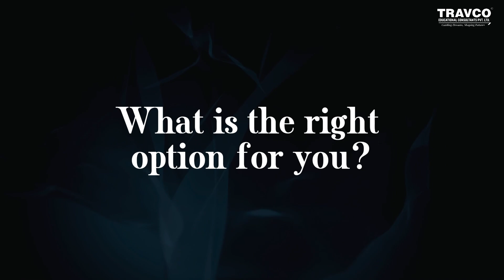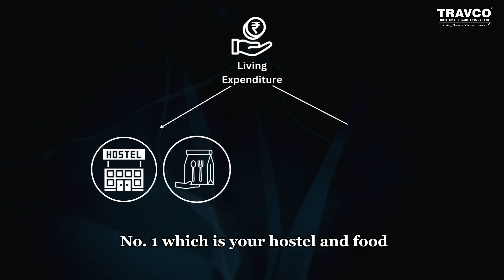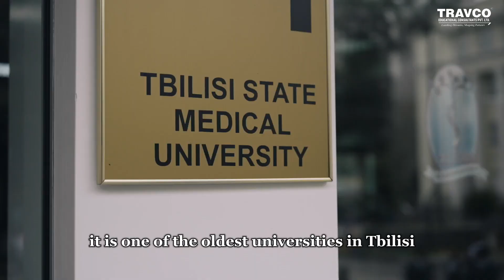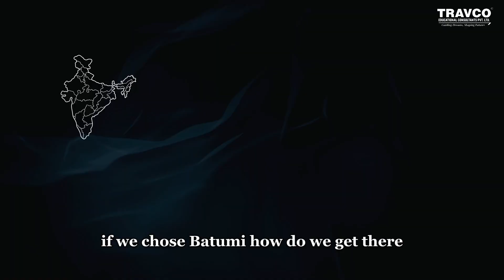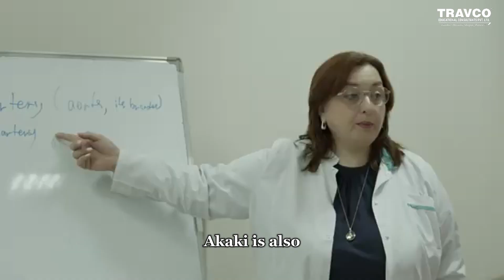MBBS in Georgia | Govt vs Private Colleges | Which is BEST for You | Fees, Hostel, Living Expenses..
Are you a NEET aspirant or an aspiring doctor planning to study MBBS in Georgia?

Get all the crucial information you need in this video. This guide is essential for students who are aspiring doctors, to make an informed decision about their medical education abroad, particularly in Tbilisi, Georgia.

In this video, we compare government and private medical colleges in Georgia, breaking down the advantages and drawbacks of each.

Learn about the differences in tuition fees, hostel facilities, living expenses, and the overall quality of education provided.

We'll help you understand which type of institution best fits your needs and budget, ensuring you make the best choice for your future as a medical professional.

Discover why Georgia is a top destination for students seeking affordable and quality medical education. Whether you’re drawn to the prestigious government universities or the flexible programs offered by private colleges, our video has all the answers.

Travco Education—Your Bridge to Becoming a Global Doctor. We are proud to support Goa’s brightest minds in achieving their medical aspirations without boundaries.

Discover how Travco Education continues to empower the next generation of medical professionals, shaping the future of healthcare, one student at a time.

📌SHARE it with aspiring doctors who can benefit from our services.

Together, let's make your medical dreams a reality!